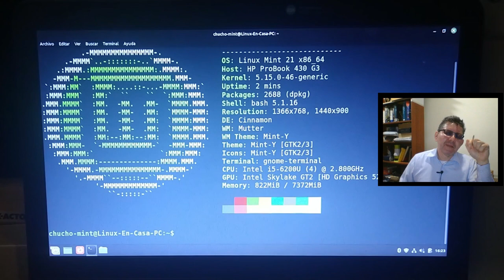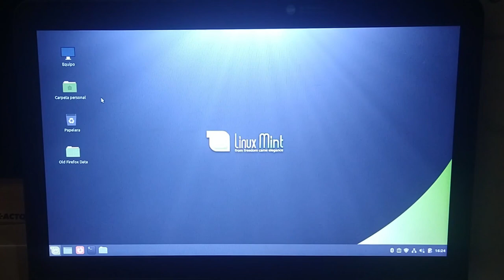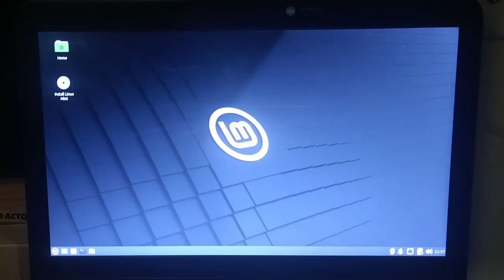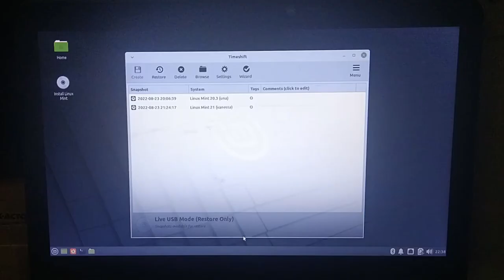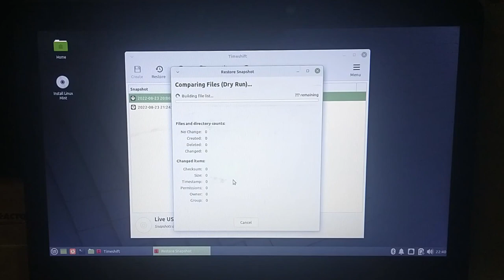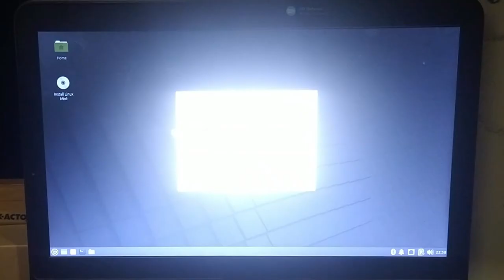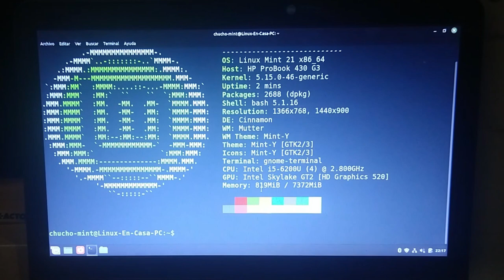¿Qué hago si falla la Actualización? [Downgrade a Linux Mint 20 3 con Timeshift]🐧✓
Si por alguna razón la actualización de Linux Mint no sale como lo esperamos es posible realizar un "Downgrade" restableciendo al Sistema Linux Mint 20.3.
Ya había hecho un primer video en que se actualizaba desde Linux Mint 20.3 a la nueva versión Linux Mint 21.  En este video se hace el downgrade usando una Memoria USB con Linux Mint Live y con la Instantánea que se tomó en el primer video con Timeshift.